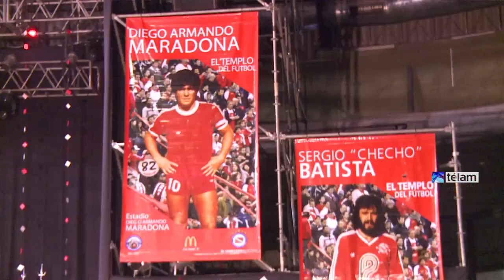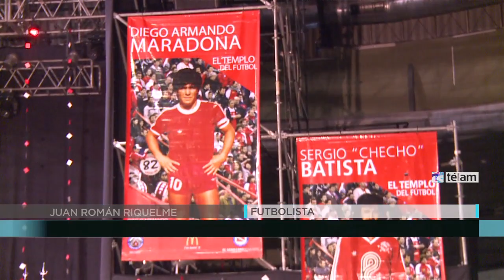Riquelme: "Si tengo para comer es gracias a Argentinos que de chiquito me enseñó"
La presentación oficial  arrancó con las palabras del presidente del club , Luis Segura, quién manifestó, "después de un año triste por el descenso, esperamos volver pronto a primera y disfrutar la vuelta de Román, de Cristian y de Matías ..
Riquelme elogió a su nuevo DT, Claudio Borghi, y evitó referirse a Bianchi. "Estoy contento de estar acá", subrayó y de "Bianchi no voy a hablar  " agregó el futbolista.
Román firmó un contrato que lo mantendrá ligado a Argentinos Juniors por 18 meses, tras el fracaso de su continuidad como jugador de Boca.
Borghi, quien dirigió a Riquelme en su paso por Boca Juniors en 2010, expresó su satisfacción por contar una vez más con el ex número 10 xeneize y también por los regresos del volante Cristian
Ledesma y del defensor Matías Caruzzo.
 "Ojalá podamos coronar este semestre con alegría", indicó Borghi quien fue señalado por Riquelme como "el mejor DT de la Argentina".
En el polideportivo Malvinas Argentinas, un nutrido grupo de hinchas del "bicho" de La Paternal, le dieron la bienvenida a los jugadores y vivaron expresamente a Román quién se mostró feliz por el retorno al club de "sus amores".